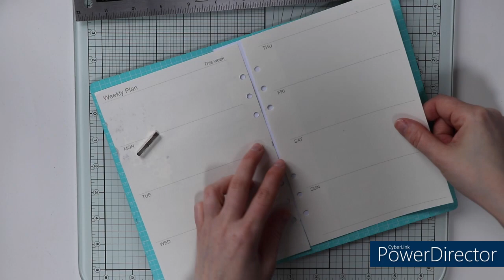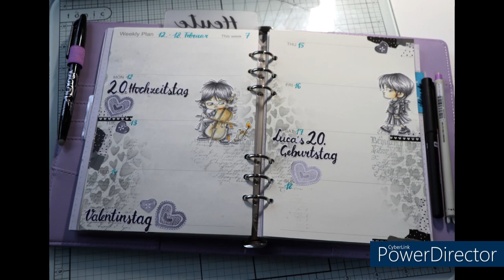Wochendekoration in meinem Planner, Kalenderwoche 7 -2024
Hallo! Heute möchte ich euch die letzte Wochendeko nachreichen. Ich habe die Valentinstagswoche nachgeholt.